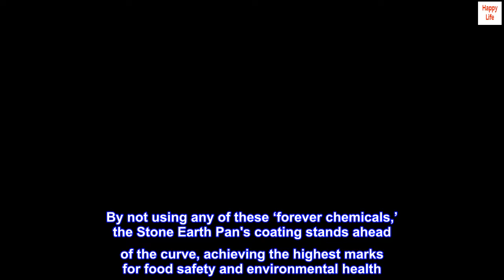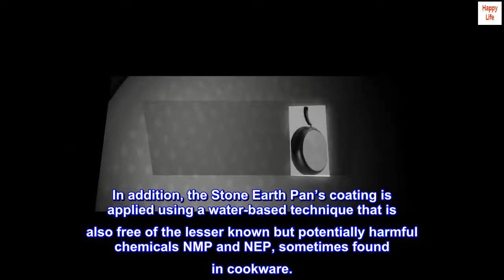12" Stone Earth Frying Pan by Ozeri, with 100% APEO & PFOA-Free Stone-Derived Non-Stick Coating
12" Stone Earth Frying Pan by Ozeri, with 100% APEO & PFOA-Free Stone-Derived Non-Stick Coating

Utilizes a stone-derived coating from Germany that is 100% free of APEO, GenX, PFBS, PFOS, PFOA, and the lesser known chemicals NMP and NEP.
Eco-friendly pan delivers unprecedented non-stick performance without risk of exposure to these controversial chemicals.
Features a hardened scratch-resistant coating that is super easy to clean.
Interior of pan made out of durable heavy-gauge aluminum, with a magnetized base for use with rapid heat transfer induction stoves.
Boasts a comfortable heat-resistant silicon coated handle that is reinforced to the pan via 3 solid rivets.
Utilizing a custom-formulated stone-derived coating from Germany, the Stone Earth Frying Pan by Ozeri reigns with its ability to deliver non-stick perfection while remaining absolutely free of toxic substances such as APEO, GenX fluorinated chemicals, PFBS, PFOS, PFOA, and the lesser known NMP and NEP. According to the FDA, many of these chemicals constitute a worrisome class of nonstick compounds that have found their way into the food chain, including grocery store meats and seafood. Both the EPA and FDA have conducted toxicology research on exposure to some of these compounds that suggest associations with several kinds of cancers and health issues. Although the harmful PFOA and PFOS acids are being phased out of production, non-stick coatings today are often made with the aid of a new generation of fluoropolymers, known as GenX fluorinated chemicals and PFBS, which the EPA has more recently cited as suggestive of cancer and when consumed, may affect the kidneys, blood, immune system, liver and developing fetuses. Also of concern are APEO chemicals, which are restricted in Germany due to environmental concerns and toxicity in the food chain. By not using any of these ‘forever chemicals,’ the Stone Earth Pan's coating stands ahead of the curve, achieving the highest marks for food safety and environmental health. In addition, the Stone Earth Pan’s coating is applied using a water-based technique that is also free of the lesser known but potentially harmful chemicals NMP and NEP, sometimes found in cookware.

Great green option
Let me start by saying that I cook a lot. We have 6 people at home and I cook 2-3 times a day, 7 days a week. Pans in our house get used heavily. I have tried numerous pans of all types and price ranges. I have never had a fry pan last longer than 12 months, if I’m lucky. It’s often only 10 months or so. I bought my first one of these pans 18 months ago. Pulling it out of the package, I was surprised at how heavy the pan is. It’s not cast iron level of heaviness, but there is some nice weight to it. The instructions say to never heat the pan above medium heat, so I never did. The pan comes with a list of additional easy to follow instructions and I did follow them. I have never had a pan last over 18 months. We had our first egg stick this past weekend, so I knew I needed to purchase another pan.
These pans are such a great value for the money. After I purchased the first one, a month later I purchased a second one. I also bought another one to use in my camper. Unless something radically changes in the manufacturing, I will be a customer for life. A 12” pan for $25 is well worth it!